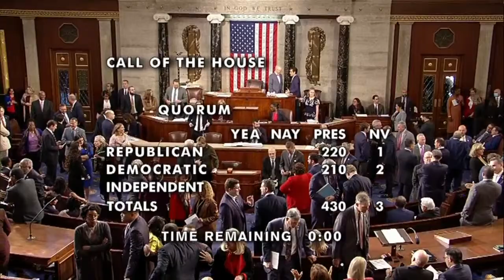LIVE: House of Representatives set to vote on Jim Jordan speakership bid